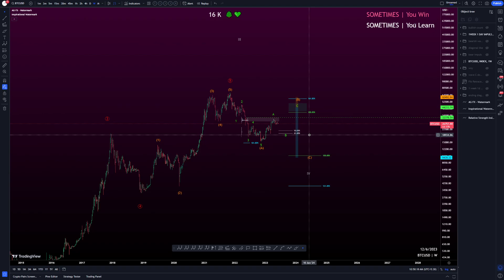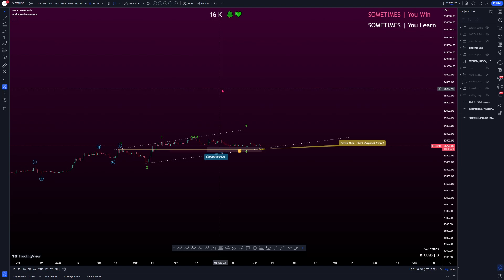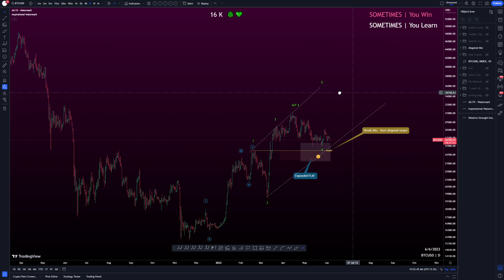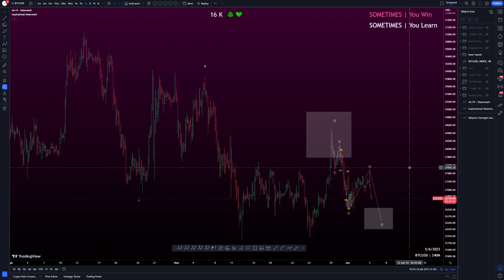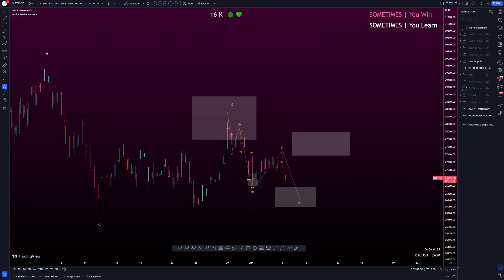Crypto Market Update - Elliott Waves | 2023/06/05 සිංහල Video එකකින්